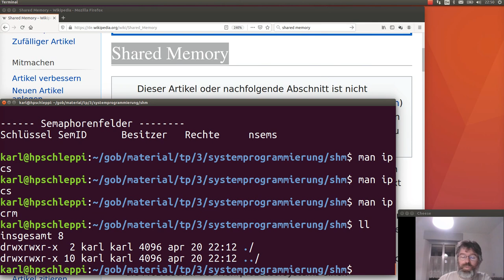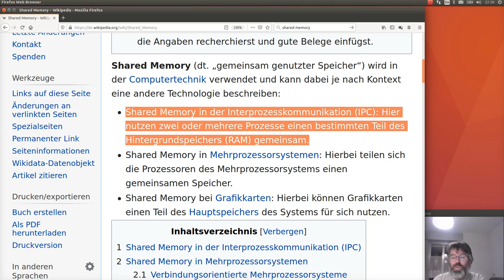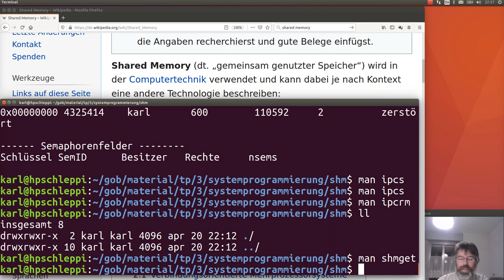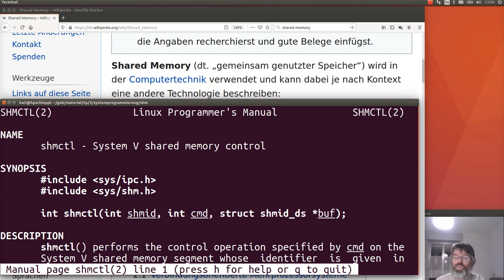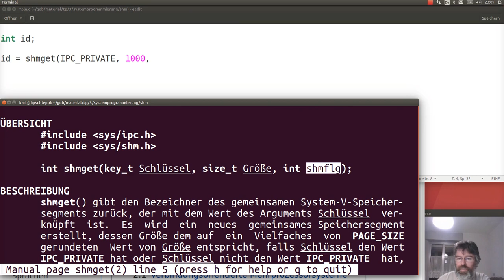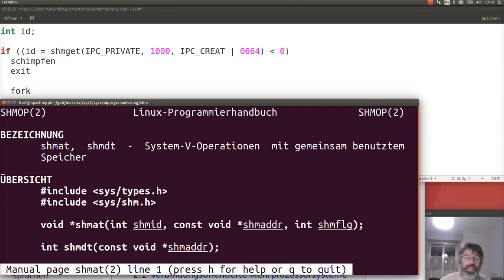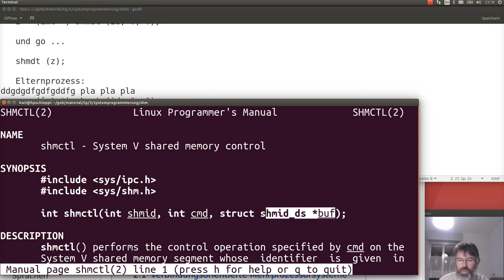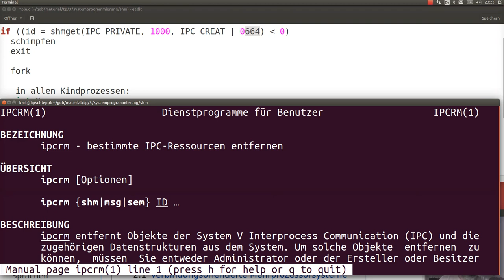Systemprogrammierung: Shared Memory